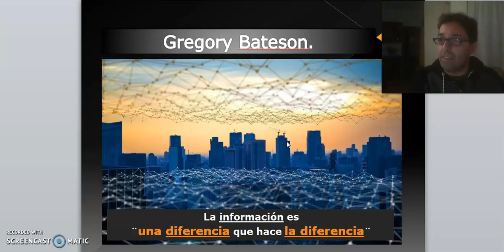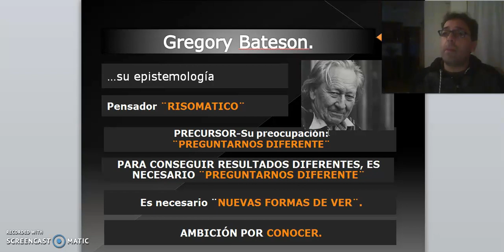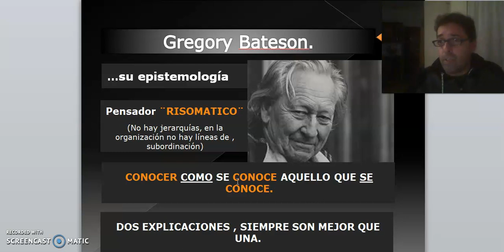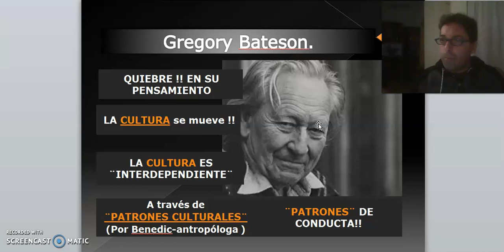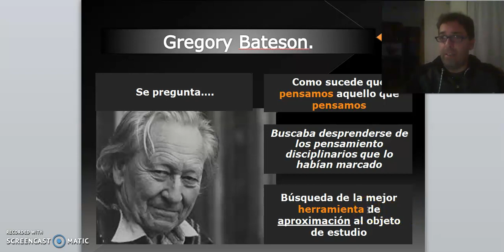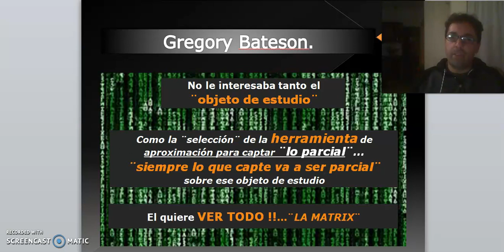TEORICO 11 - Tema 2.Teoría Ecológica de la Mente. Bateson (PARTE 4)